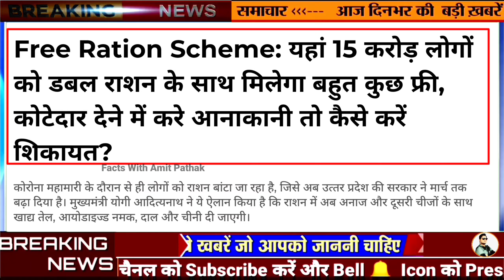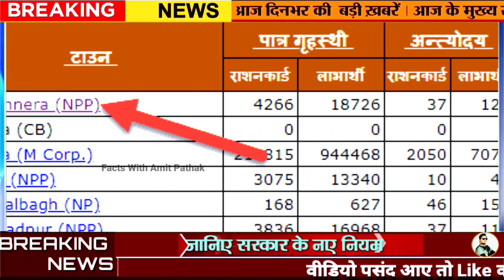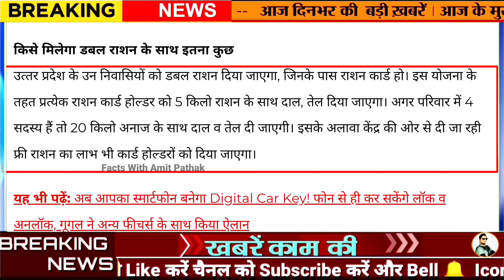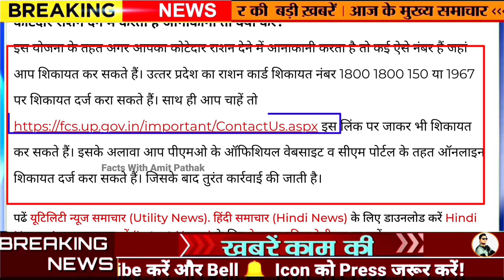UP free Ration new update, Free Ration kab milega,फ्री राशन 35 किलो नमक तेल चीनी,UP free Ration news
Free Ration December 2021,Free Ration Me Daal Tel Namak Chini, Up free Ration Mahine me 2 Bar milega

free Ration December news
December free Ration kitni bar milega
free Ration puri janakari

Free Ration New Update, Free Ration Me kya milega, free Ration kitni bar milega, up free Ration news

Free Ration News, free Ration new update, Up free Ration me kya kya milega, UP Ration Card Apply

free ration me kya kya milega
kitni bar milega up me free ration
antyoday ration walo ko kya milega
patra grihasti walo ko kya milega
facts With Amit pathak
amit pathak news
free ration ke bare me jankari

फ्री राशनः दिसंबर से मार्च तक के लिए योगी सरकार ने दी बड़ी राहत, 3014 करोड़ रुपए की वित्तीय मंजूरी

यूपी की योगी सरकार ने प्रदेश के करोड़ों लोगों को बड़ी राहत दी है। दिसंबर से मार्च तक फ्री राशन के लिए रुपयों के आवंटन को मंजूरी दे दी गई है। अंत्योदय व पात्र गृहस्थी कार्डधारकों को दिसम्बर से मार्च तक राशन के साथ नमक, दाल या साबुत चना, खाद्य तेल का फ्री वितरण किया जाएगा। इसके लिए राज्य सरकार ने 3014 करोड़ रुपए की वित्तीय मंजूरी दी है। इसके एक महीने के खर्च का 30 फीसदी यानी 226 करोड़ रुपए की अग्रिम मंजूरी भी दे दी है।

सीएम योगी आदित्‍यनाथ के निर्देश पर सरकार अब राशन कार्ड धारकों को हर माह दो बार नि:शुल्क खद्यान्न बांटने जा रही है। इसमें एक राज्य सरकार के राष्ट्रीय खाद्य सुरक्षा कानून के तहत तो दूसरा केंद्र सरकार के प्रधानमंत्री गरीब कल्याण अन्न योजना के तहत मिलेगा। इसमें प्रति यूनिट 10-10 किलो अनाज दिया जाएगा। इसके साथ ही माह में एक बार नि:शुल्क नमक, तेल और दाल भी फ्री में मिलेगा। सभी खाद्य सामग्रियों को कोटेदार दिसम्बर से मार्च तक नि:शुल्क बाटेंगे।